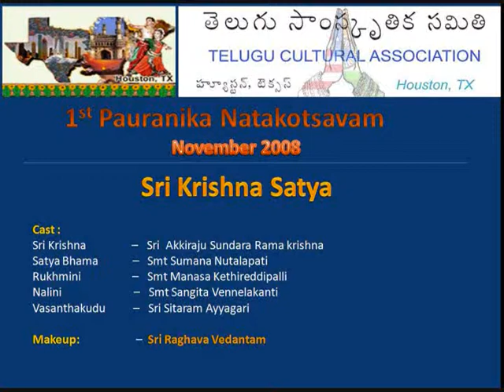SriKrishna Satya Part 2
Telugu Cultural Association Houston Presents - 1st Pauranika Natakotsavam - November 2008

Sri Krishna Satya - Part 2